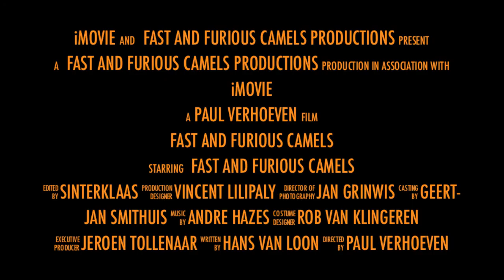Trailer Fast and Furious Camels